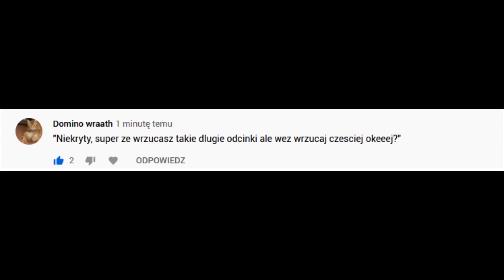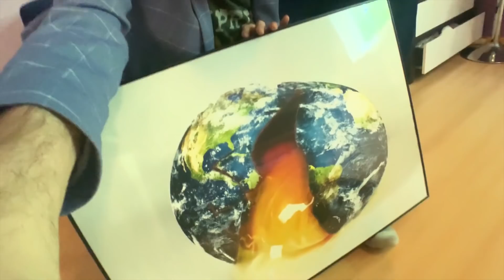Przemyślenia Niekrytego Krytyka: NA RATUNEK 112 vol 6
Zostań Patronem/Wspieraj przez YT - guzik powyżej:)